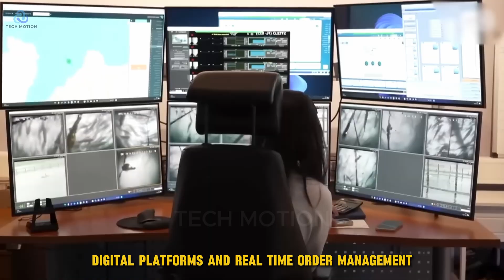Why Farmer Are Farming Millions of Fish in Deadly Desert Instead of the Ocean | Wildlife Documentary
Why Farmer Are Farming Millions of Fish in Deadly Desert Instead of the Ocean | Wildlife Documentary reveals how farmers in China’s Xinjiang desert turned impossible soil into massive aquaculture success. In this farming documentary, salmon, crayfish, pearl grouper, and crab are raised in saline-alkali water 2,500 kilometers from any ocean. Every day, 50 tons of salmon are harvested, generating 30 million yuan annually and 395 million yuan in seafood sales. This behind scenes look shows how desert farming, fish farming, and aquaculture use sensors, glacial meltwater, and AI to maintain pH, oxygen, and salinity with precision. Once considered impossible, desert fish farms now produce over 7,000 tons per year.
Farmers balance tradition and modern farming, testing water every 15 minutes, processing fish within 20 minutes, and shipping premium seafood to Shanghai in less than 24 hours. This documentary shows how commercial aquaculture in China’s driest land might prevent a global food crisis, with experts warning oceans could collapse by 2048 after losing 90% of fish stocks since 1950. Discover why industrial farming, aquaculture technology, and modern industry secrets could reshape food security worldwide. Could this desert revolution become the blueprint for future farming? Watch this farming documentary to see how aquaculture defies nature, challenges oceans, and creates massive production against all odds.

📌Notice:
🔸Video thumbnails are representative of the content and may not match 100%. Thank you for your understanding!